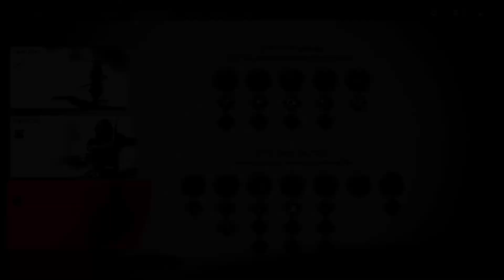Ghost of Tsushima #46 Liberate Kishibe Village (PS4 Pro) ( PLP )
Developer(s)
     Sucker Punch Productions
Publisher(s)
     Sony Interactive Entertainment
Director(s)
     Nate Fox
     Jason Connell
Artist(s)
     Jason Connell
Writer(s)
     Ian Ryan
     Liz Albl
     Patrick Downs
     Jordan Lemos
Composer(s)
     Ilan Eshkeri
Shigeru Umebayashi
Platform(s)
     PlayStation 4
Release
     July 17, 2020
Genre(s)
     Action-adventure, stealth
Mode(s)
     Single-player

Ghost of Tsushima (/ˈtsuʃiˌmɑː/) is an action-adventure game developed by Sucker Punch Productions and published by Sony Interactive Entertainment for PlayStation 4. Featuring an open world for players to explore, it revolves around Jin Sakai, one of the last samurai on Tsushima Island during the first Mongol invasion of Japan in 1274. The game was released on July 17, 2020. Ghost of Tsushima received praise for its visuals and combat, but criticism for its open world design.